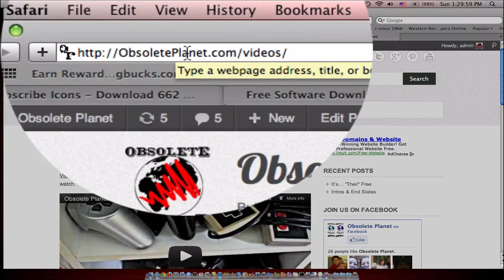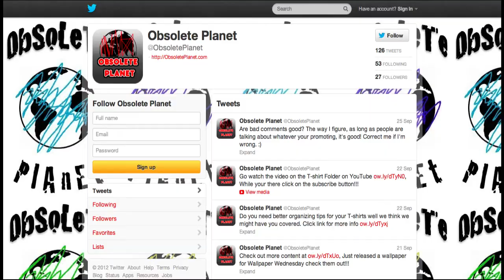ObsoletePlanet.com Video Tab Update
We have made it easy for you skim through all of our videos at Obsolete Planet.com Simply follow the instructions Alex gives you, you can head over to the